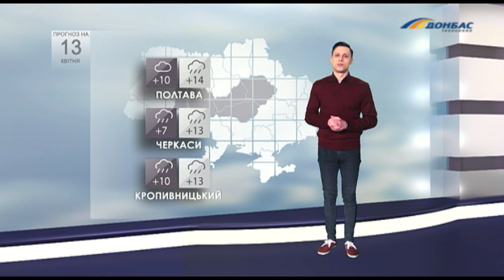Прогноз погоды на 13 апреля